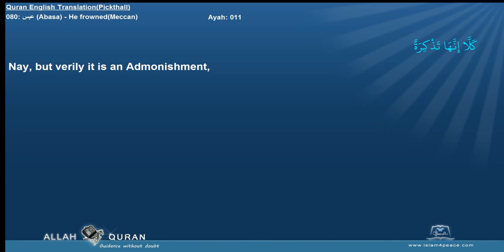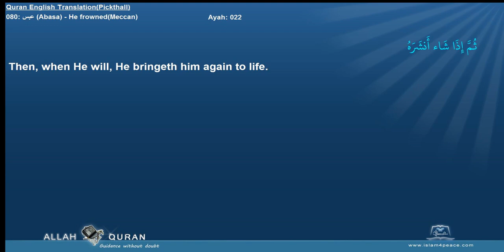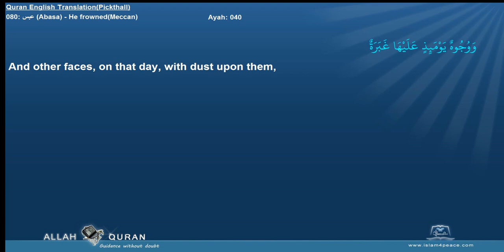Quran English Pickthall 080 عبس Abasa He frownedMeccan Islam4Peace com